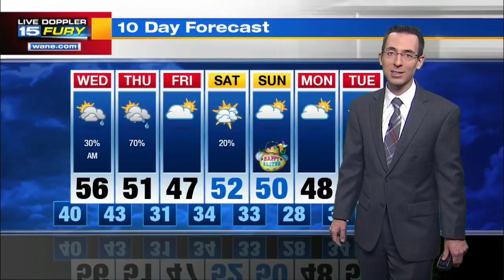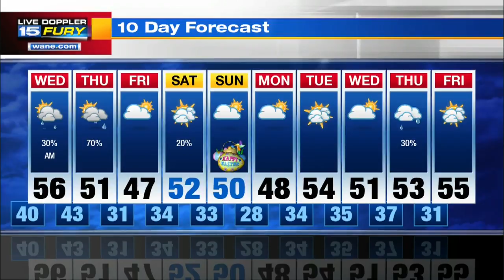Tuesday Night Forecast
More rain tonight